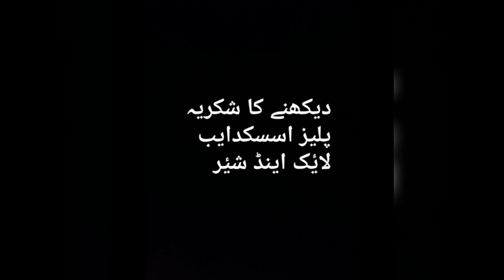Carona Virus k patient ka video message